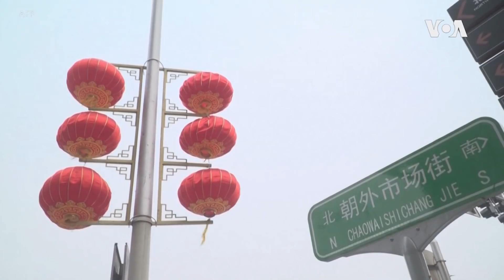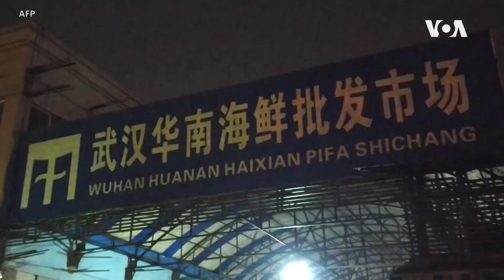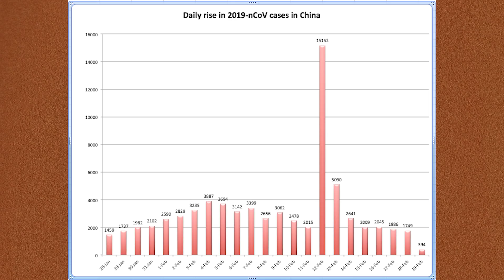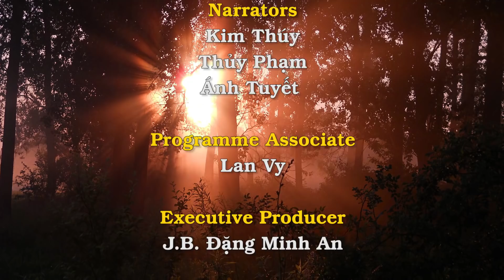Giáo dân Vũ Hán – Chúng tôi sống những ngày này như thể những ngày cuối cùng của đời mình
Trong một diễn biến khiến người dân tại Vũ Hán hoang mang cực độ, một thông báo nới lỏng tình trạng cô lập thành phố được đưa ra trước đó vài giờ đã bị huỷ bỏ.
Trong một thông báo được đưa ra vào buổi trưa thứ Hai 24 tháng Hai, Trung Quốc cho biết tình trạng cô lập của thành phố Vũ Hán sẽ được nới lỏng. Nhưng chỉ vài giờ sau, thông báo này đã bị bác bỏ. Các phương tiện truyền thông nhà nước nói thông báo ấy hoàn toàn không có sự chấp thuận từ các quan chức cấp cao, và vì thế không có tác dụng.
“Việc phong tỏa thành phố Trung Quốc, nơi coronavirus mới, đã xuất hiện sẽ vẫn còn nguyên hiệu lực như trước,” Tân Hoa Xã nói.
Sự thay đổi đột ngột trong vòng vài giờ đồng hồ gây thêm hoang mang cho 11 triệu dân của thành phố Vũ Hán đã bị cô lập kể từ ngày 23 tháng Giêng.
Một giáo dân ở Vũ Hán nói với Trung Tâm Nghiên Cứu Thánh Linh của Hương Cảng, nỗi âu lo của mình là sẽ phải chết trong thành phố này khi bọn cầm quyền buộc những người khoẻ mạnh cứ tiếp tục phải bị cách ly với thế giới bên ngoài chung với những người bị lây nhiễm.
“Chúng tôi sống những ngày này như thể những ngày cuối cùng của đời mình. Đây có thể là Mùa Chay cuối cùng của chúng tôi. Có sống được đến lễ Phục sinh hay không là điều không ai biết được.”